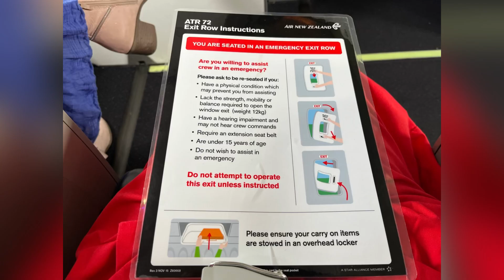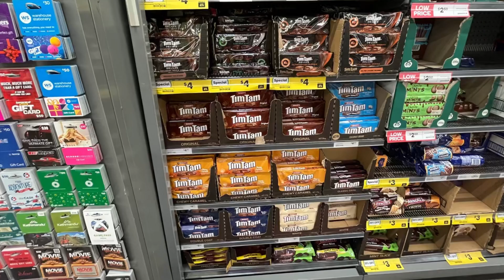オーストラリアニュージーランド忍者修行「1ヶ月応援金だけで生活して帰ります」16日目オークランドからネルソンに移動しローラーダービーの試合に参加してみた！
涙／ケツメイシ♪

【忍者レンタル】とは、忍者なったんをレンタルし、忍者の想い出がつくれるサービスです！

※電話可能
※レンタル代:チップ
※交通費食事代など:お客様負担
※NG:お触り、H、お客様が営利目的な依頼
※複数人でのご依頼:人数×レンタル代

【忍者占いしませんか？】

ゲッターズ飯田さんよりアドバイスいただきスタート！

ゲッターズ飯田さんの本を使って生年月日から占います！

「当たったらチップください」というシステムです！

【SNS】

【出演】

・テレ東「モヤモヤさまぁ〜ず2」

・FM沖縄、bayfmなどラジオ多数